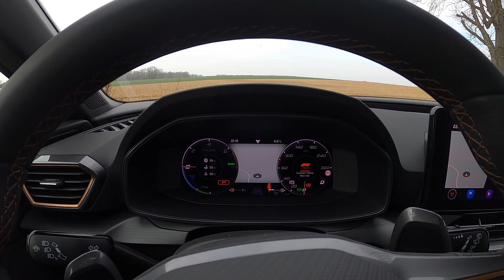J'essaie la CUPRA LEON 2021 ! Une sérieuse concurrente de la GOLF GTI !!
Aujourd'hui je vous propose l'essai de la CUPRA LEON 2021 ! Une puissance similaire à la Golf GTI mais avec une hybridation ! Saura-t-elle être aussi performante et agile que sa concurrente ?

🎥 Matériels utilisés :

Caméras : GoPro Hero 6 Black / Canon EOS 800D / GoPro Hero 8 Black
Micro : Sony ICD-TX 650B
Stabilisateurs : Ronin SC / Oslo mobile 3 / karma grip
Drone : Dji Mavin Air 2